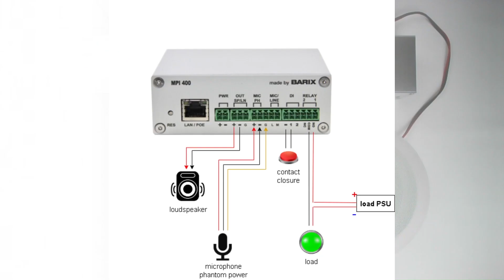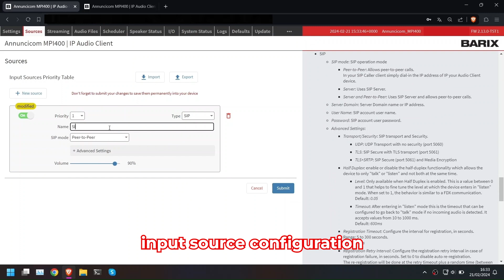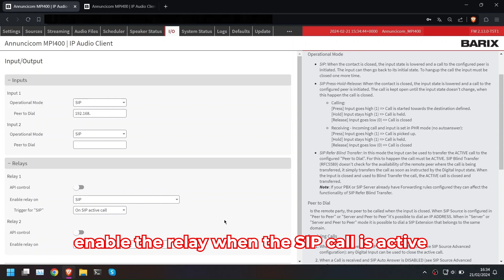Annuncicom MPI400: SIP P2P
00:05 - Intro
00:07 - How to setup
00:57 - Annuncicom MPI400 #1 connection diagram
01:02 - Annuncicom MPI400 #2 connection diagram
01:07 - input source configuration
01:27 - Annuncicom MPI400 #1: audio input setting = "Mic in" (Electret mic)
01:37 - Annuncicom MPI400 #2: audio input setting = "Mic in phantom power"
01:47 - the "peer to dial" is the IP address of the receiving device
02:10 - enable the relay when the SIP call is active
02:23 - to dial, close the input contact
02.30 - relays enable while the call is active
02:38 - closing the contact while the call is active, terminates the call

Electret microphone used: 2.1V

Phantom power microphone used: 18V